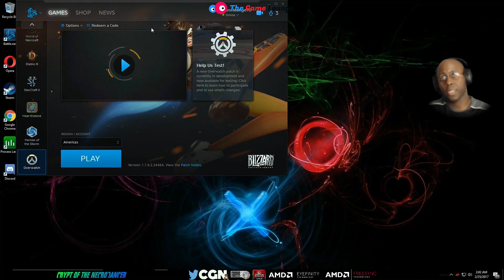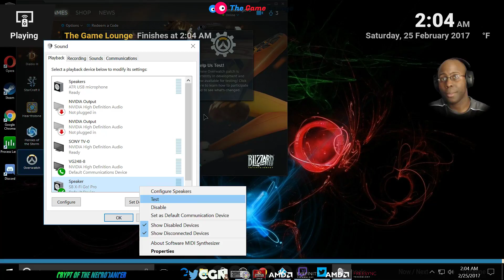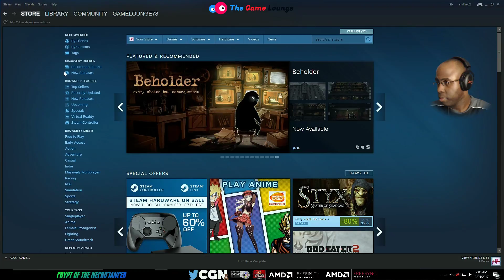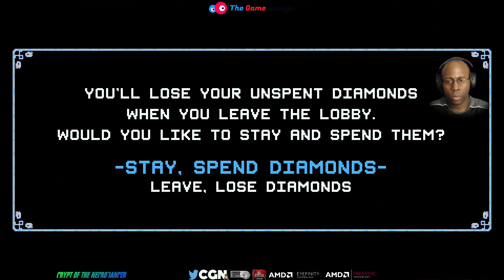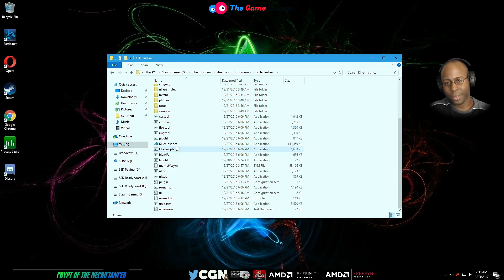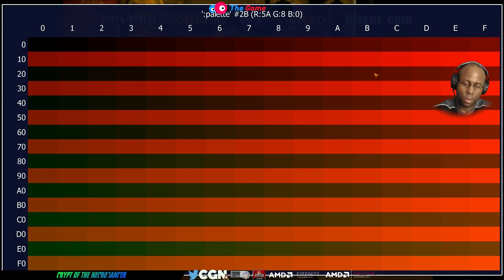Rhythm and Death Count | Crypt of the NecroDancer (25 Feb 17 2:00 AM EST)